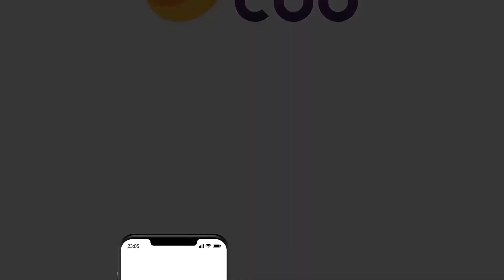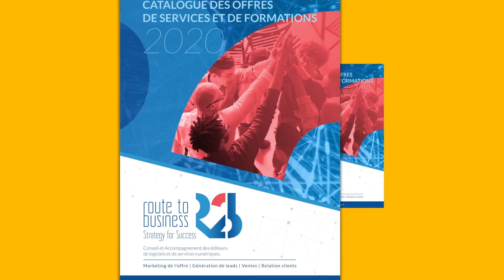Play Creative Lab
Play Creative Lab is a creative agency based in Vientiane, Lao PDR. We do: Motion Graphic Video Animation • Brand Identity Design (Logo+Brand Collaterals) • Graphic Design for Corporate Communications.

COMMITMENT TO CLIENTS
We are committed in keeping clients happy and preserving good working relationships.

HIGH LEVEL OF PROFESSIONALISM
We perform with professionalism to maintain our agency trusted.

COMMITMENT TO CLIENTS
We believe that good design is good business. Play Creative Lab performs creativity that satisfies the client’s needs.